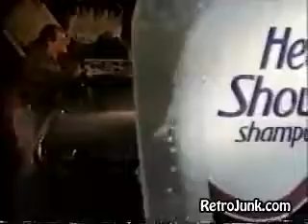Head & Shoulders Shampoo (1990) | Television Commercial - Chris Meloni